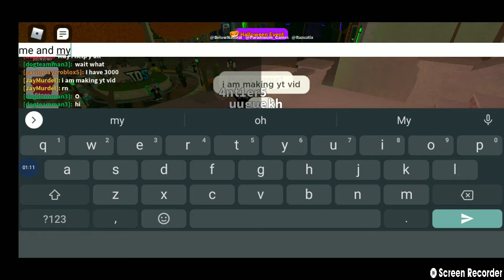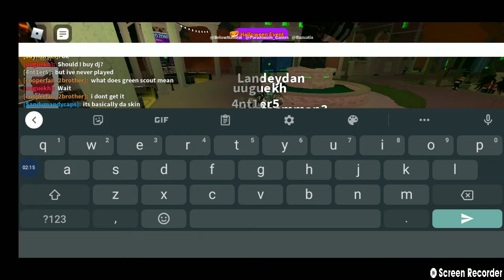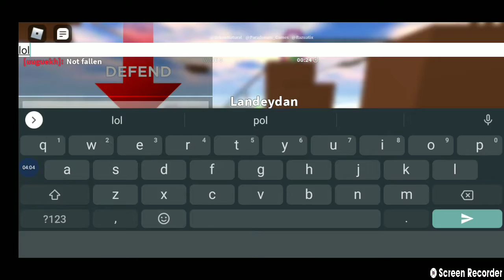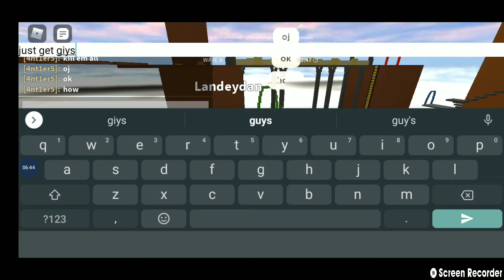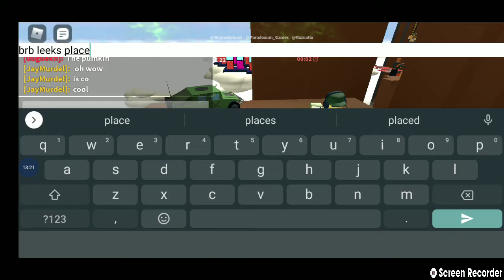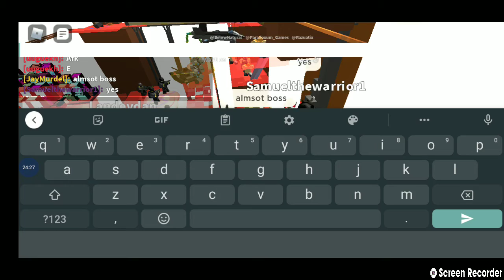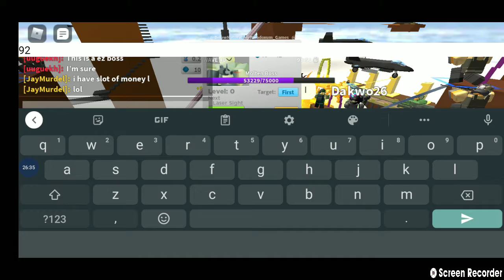Tower defense simulator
Tower defense simulator reeee